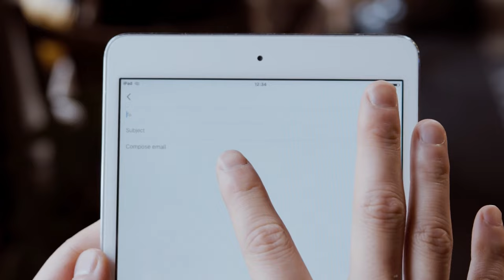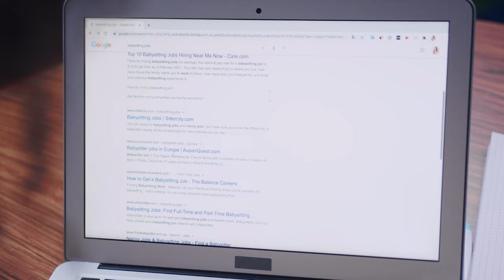¿Cómo evitar que Google borre mi cuenta (Gmail, Drive, YouTube) por inactividad?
Este 1 de diciembre, Google comienza la purga de cuentas que hayan estado inactivas por 2 años o más tiempo. Una situación que alertó hace meses y que afectaría a cuentas Google y todos sus servicios y/o productos asociados a la compañía, como Gmail, Drive o YouTube.

Y tú, ¿cómo puedes evitar que Google borre tu viejo correo Gmail por inactividad? El detalle te lo explicamos en este capítulo del Express de OhMyGeek!